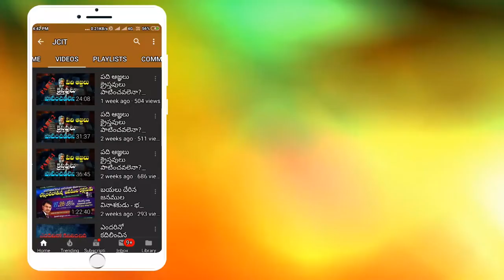సమ్సోను జీవిత చరిత్ర - PART 3|Samson and Delilah story in Telugu |Telugu Christian message |Bro Ravi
సమ్సోను జీవిత చరిత్ర - PART 3| Samson story in Bible Telugu | Latest Telugu Christian message | Jcit